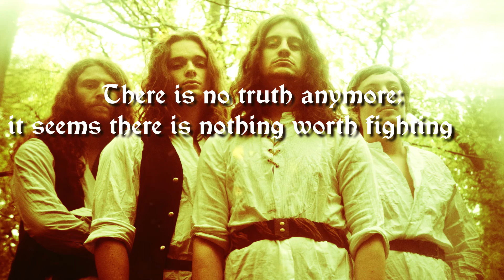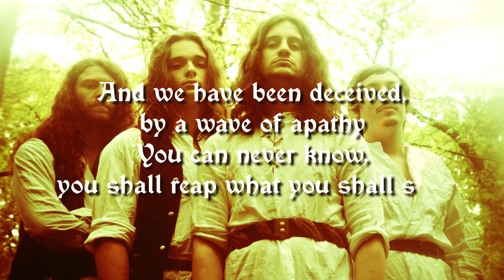Dark Ages - Wytch Hazel (Lyric Video)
'Dark Ages' is taken from the ‘Prelude' album by Wytch Hazel (released 22nd April 2016)